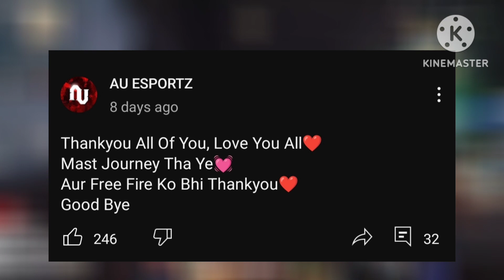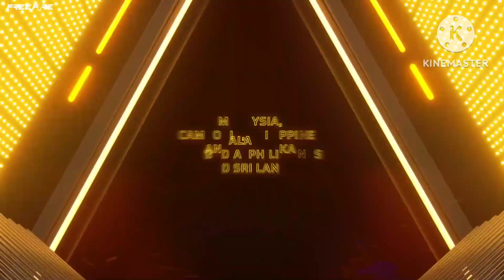FREE FIRE BAN ANNIVERSARY | FREE FIRE UNBAN KAB HOGA !? | FREE FIRE ESPORTS FUTURE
HOW FREE FIRE GOT BANNED !? | FREE FIRE ESPORTS DOWNFALL | FREE FIRE ESPORTS UNBAN POSSIBILITY 🤔

IN THIS VIDEO WE ARE GOING TO BE DISCUSSED ON ESPORTS and FUTURE OF ESPORTS IN INDIA AND UPDATES REGARDING BGMI & FREE FIRE UNBAN IN 2023 OUR CHANNEL PROVIDES CONSISTENT CONTENT REGARDING INDIAN ESPORTS SO MAKE SURE YOU SUBSCRIBE OUR CHANNEL FOR SUCH TYPE OF ESPORTS REGARDING CONTENT